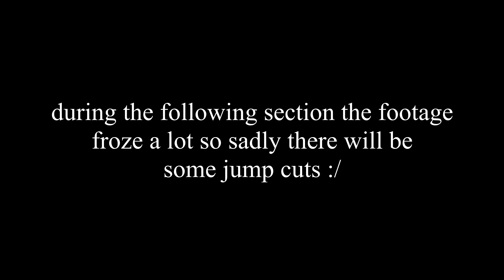he killed my new best friend!! — Resident Evil 4 (2023) — First Playthrough [15]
MIIIIIIIIIIIIIIIIIIIIIIKE!